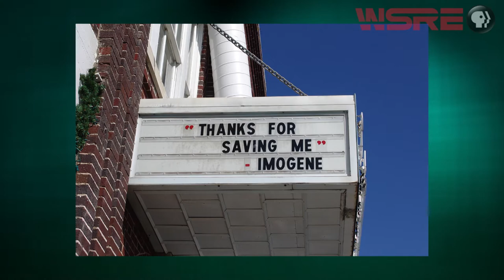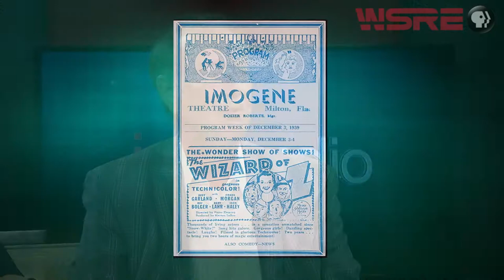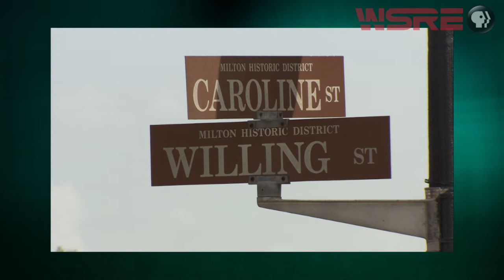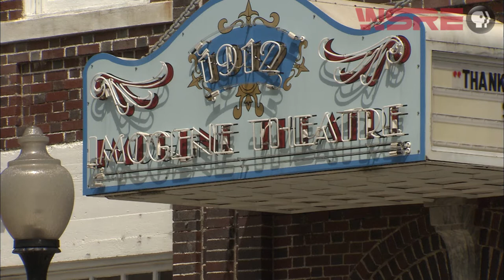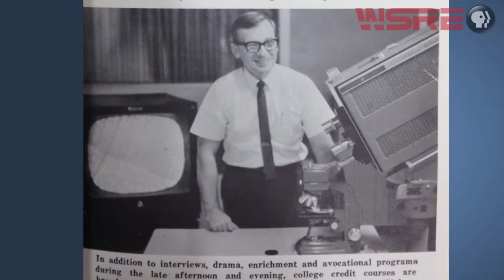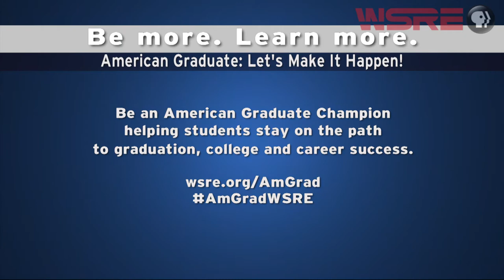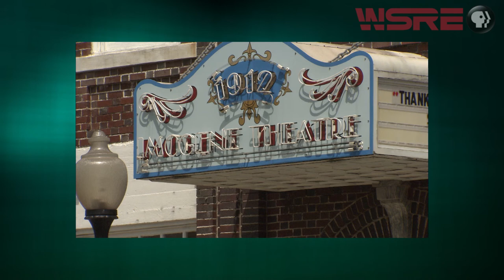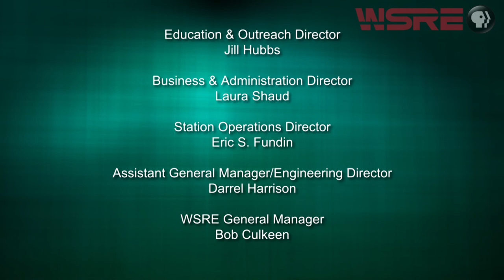Back to Life: The Imogene Theatre | inStudio | WSRE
After a disastrous fire several years ago, the historic Imogene Theatre is back in business in downtown Milton, Florida. On this edition of inStudio, host Sherri Hemminghaus Weeks and her guests will discuss the theatre’s history and the starring role it is playing in the revitalization of the downtown historic district. The panel includes Santa Rosa County Commissioner Bob Cole, Mayor of Milton Wesley Meiss, Milton City Councilman Jeff Snow, Imogene Theatre General Manager Kyle Verner, Santa Rosa Historical Society President Richard Baldwin, and Imogene Theatre Director of Operations Dennis Gleason.